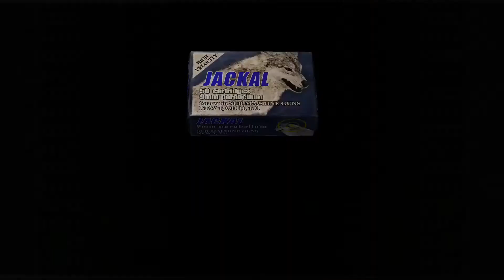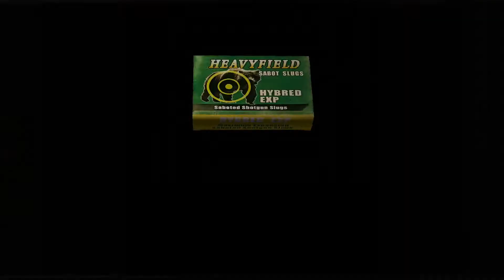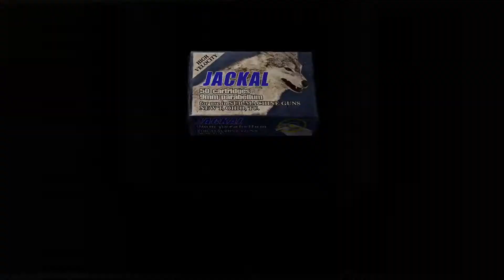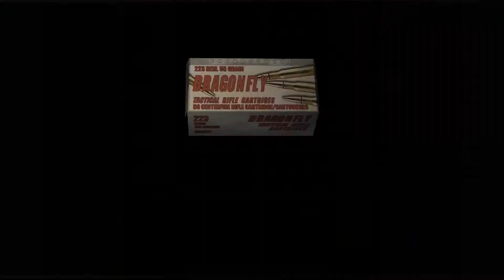Let's Play Resident Evil 4-Part 27-Tentacle Lord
This game is developed and published by, Capcom. Resident Evil 4 is a third-person, survival horror game released in 2005 for Gamecube and Playstation 2 then later for Xbox 360, Playstation 3, Wii, PC, Xbox One, and Playstation 4.

In this game you play as Leon Kennedy, a survivor of the Raccoon City outbreak now a government agent, who is sent on a mission to find the presidents daughter after a mysterious cult, but after reaching a rural village he must survive as many of the people there try to kill him.